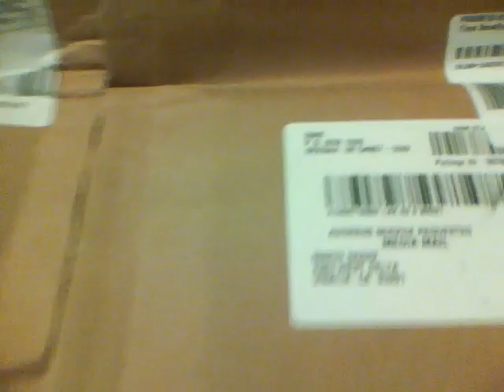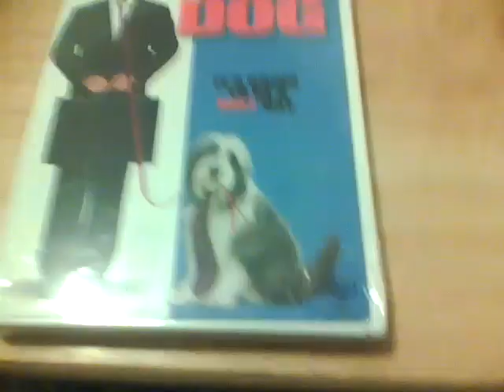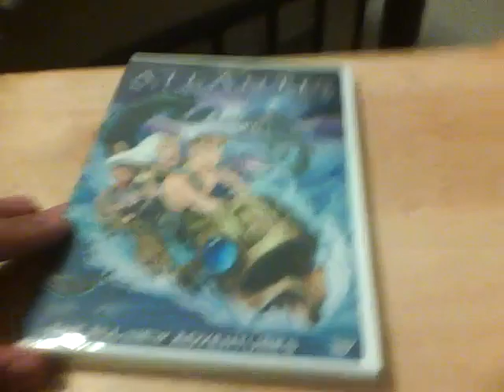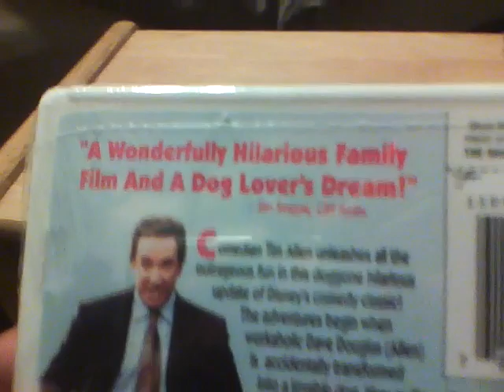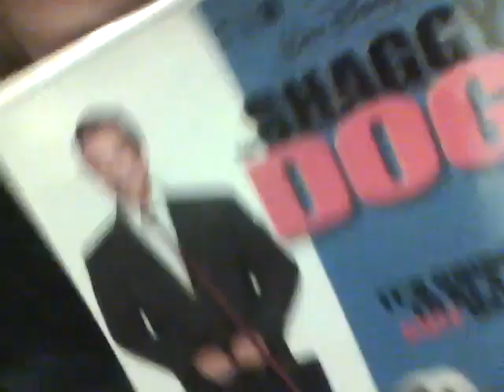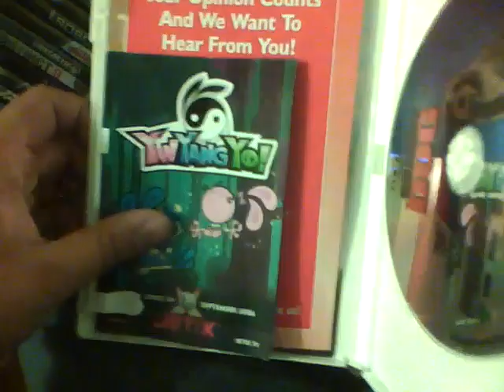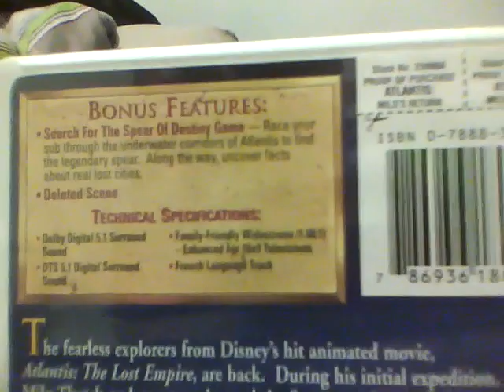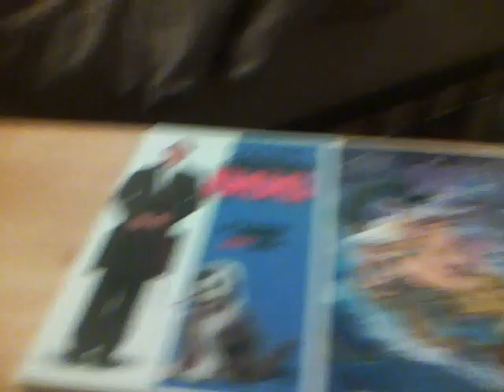My Very First UNBOXING! YEAH!!!! (aka DVD Update #16)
Yup, that's right! My very first unboxing, in which I got two DVDs from Disney Movie Rewards! ENJOY!

P.S.: This is also my 16th DVD Update!